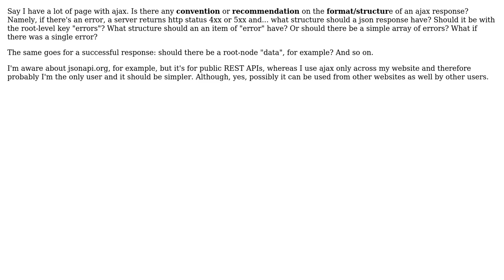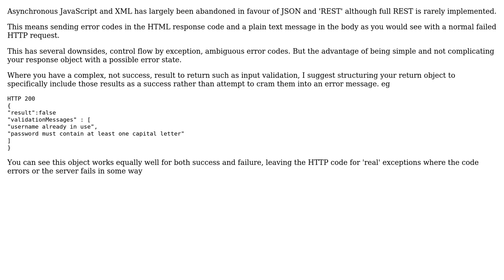Software Engineering: The format of an response in ajax any convention/recommendations?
With thanks & praise to God, and with thanks to the many people who have made this project possible! You are responsible for your own actions.